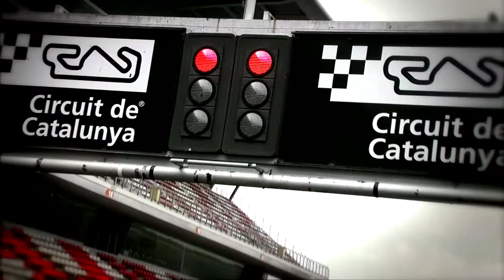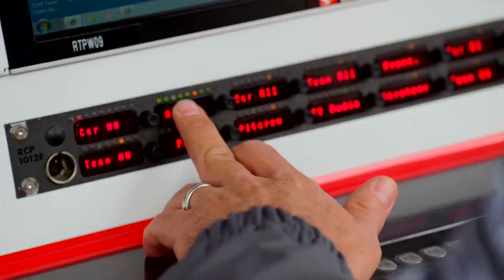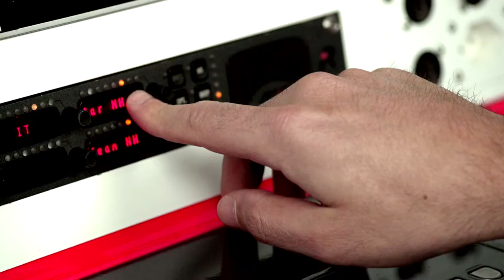WSTISD 2013: Monisha Kaltenborn, Team Principal, Sauber F1 Team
Monisha Kaltenborn, Team Principal, Sauber F1 Team Video Message for World Telecommunication and Information Society Day 2013.